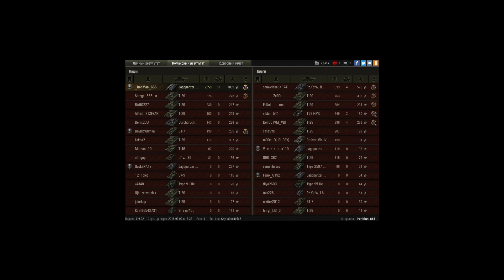Hetzer несокрушимий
Едешь и набиваешь фраги...